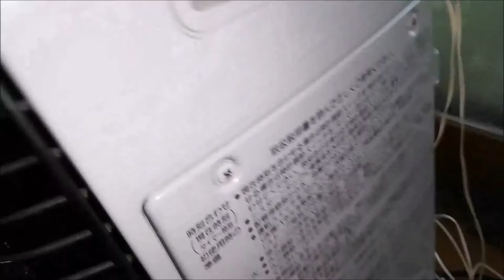【６０万で買った家】来年のＧＷに向けて残留物の処分をしていきます。コロナ煙突式ストーブを取り外す